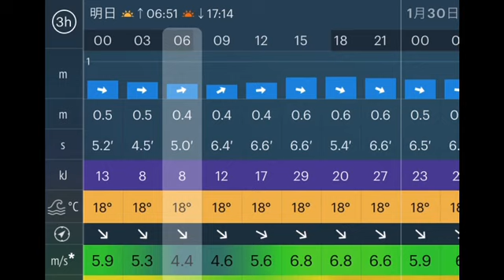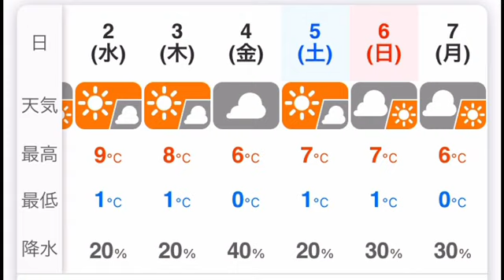朝の波物語を伊良湖から配信 サーフィン 波予想 波情報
朝の波物語を伊良湖から配信しました。
サーフィン
波予想
波情報
波状況
釣り情報